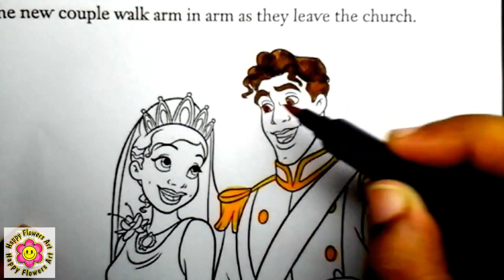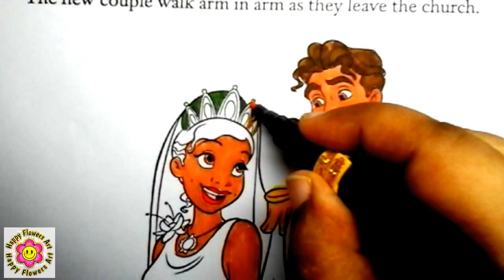Coloring Pages Disney Princess and Prince | Glitter Colors | Aladdin and Jasmine , Belle and Beast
Aladdin and Jasmine , Rapunzel and Flynn , Princess Belle and Beast , Princess Ariel and Prince Eric , Snow White and Prince Charming , Princess Tiana and Prince Naveen  , Cinderella and Prince Charming